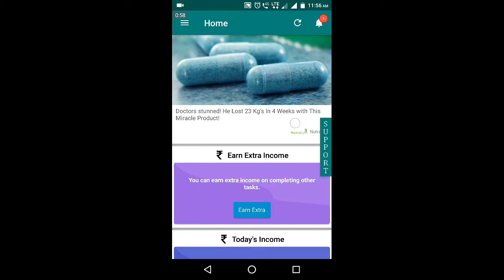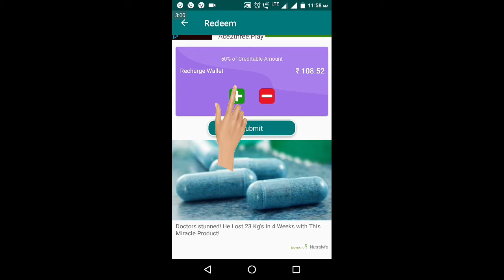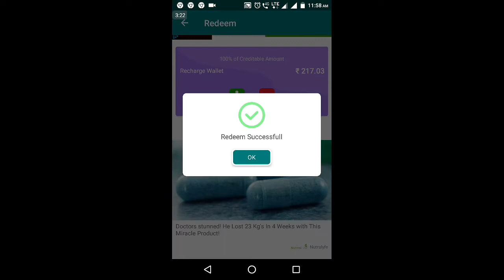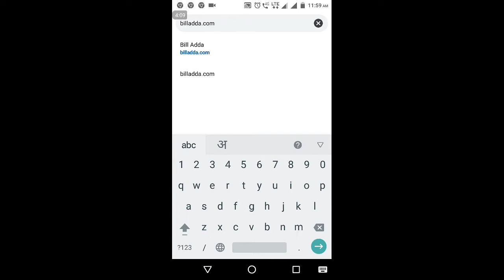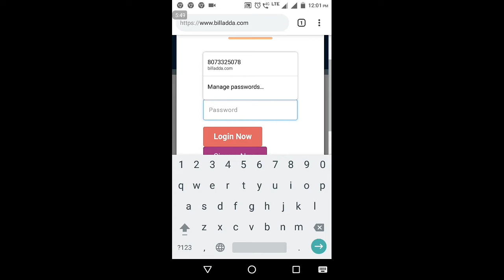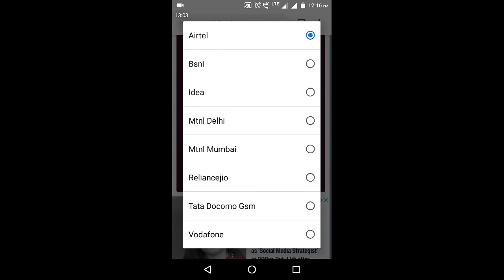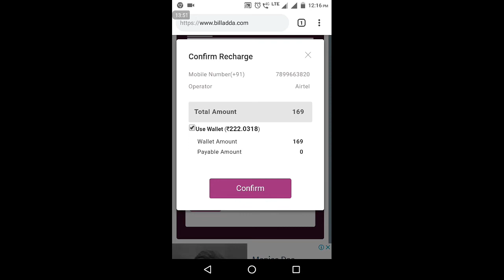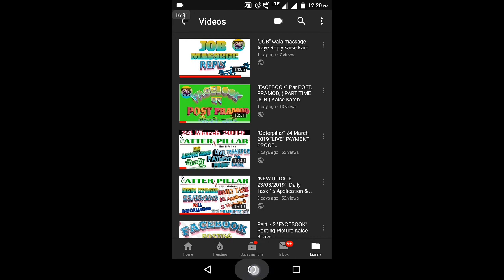"Caterpillar" ke Income ko Mobile Recharge kaise kare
*_अब इंडिया में 90% लोग घर पर FREE बेठे है करोंना वाइरस की वजह से_*
*अगर आपके पास 100₹ हैं*
*और Android phone है तो*
*इस मेसेज को ध्यानपूर्वक से पूरा पढ़े*
🤝 My self *SUDHIR LOHAR*
*ONE100.BIZ*
_NUMBER ( 01 ) TOP LEADER_
_PROOF CLICK LINK & CHECK 👇🏼_
        *🙏🙏दुनिया में रिस्क* *नाम का कोई शब्द नहीं* *है,ये वो भ्रम है जिसे डरपोक लोग पैदा करते हैं,*
*असफल लोग जिसे रिस्क कहते हैं, सफल लोग उसे अवसर कहते हैं. *
🌷🌷★ *अनोखा* ! ★ *शानदार ! ★अद्भुत !*
*सबसे अलग सबसे हटके*
*समझने के बाद मर्जी आपकी* !
   *समस्या महंगाई नही,*
   *समस्या है* " *INCOME* "
*ज्यादा कमाने के लिए*,
*कुछ अलग और हटकर करना पड़ेगा*
*क्योंकि ज़िंदगी*   *GUARRANTY* *य़ा* *WARRANTY* *नहीं देती.*
*ज़िंदगी एक OPPORTUNITY* *देती है उस OPPORTUNITY का नाम है*
👉 *_BIG DHAMAKA 💥💥_*
 *CROWD FUNDING,*
 *HELPING PLAN*
*WORKING &  NON-WORKING*
*FULLY SYSTEMATIC AUTOFILL*
*NEWLY LAUNCH*
*LIFE CHANGING PLAN*
*100₹ का डोनेशन देकर लाखो रूपये*
*ये SYSTEM कमा के देगा*
     *🔥छोटा  पैकेज बडा धमाका🔥*
*( Once in Lifetime ) To UPLINE*
*_( Note :- Life में एक बार ही देना है )_*
*4 LEVAL COMPLETE*
 *1 🆔 7 LAKH INCOME*
*अब विस्तार से समझाए*
➡️ *1st Level*
3×100=300/-
- Level Upgrade 200/-
Your Net Income 100/-
➡️ *2nd Level*
9×200=1800/-
Level Upgrade 1000/-
Your Net Income 800/-
➡️ *3rd Level*
27×1000=27000/-
-admin fee  1500
Medil plan fee 1000
I'd re generate 4000
 Level Upgrade 10000
=16500
Your Net Income 10500/-
➡️ *4th Level*
81×10000= 8,10,000
id re generate 85000
sponser    25000
*1,10,000*
Your Net Income 7,00,000/-
*ये आपके पहले राउंड की इनकम है I*
*Total I'd 890×7 Lakh*
*Tatal income:-  ( 62,30 crore )*
*रिस्क फ़्री - क्यूँकि Company  के पास कोई पैसे नहीं जाते। सारा पैसा आम पब्लिक के बीच में ही रहता है।*
*Online + Bank Transfer + NEFT + RTGS + Paytm + Google Pay + PhonePe + किसी भी माध्यम से भुगतान करें और स्वीकारेंl*
*🥇 TOP 🆔 KE LIYE*
WhatsApp kare
Direct Whatsapp Link
Name :-
Mobile Number :-
State & City :-
Call & Whatsapp
*एक निर्णय ( Disition ) आपका आर्थिक स्तिथि जिन्दगी बदल सकता हैं*